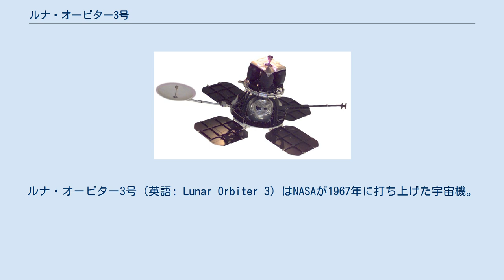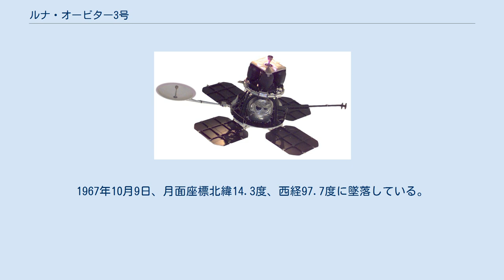ルナ・オービター3号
ルナ・オービター計画
ルナ・オービター3号（英語: Lunar Orbiter 3）はNASAが1967年に打ち上げた宇宙機。
1号2号の情報を踏まえた上でアポロ計画やサーベイヤー計画で安全に着陸できる場所を探すための月面写真を撮影するために計画された。
月面の放射線の強度、流星塵の衝突データを収集する能力も持っていた。
 アトラス・アジェナによって1967年2月5日に打ち上げられ、2月8日21:54UTに月の赤道付近の周回軌道に投入された。
210.2×1801.9kmの楕円軌道で軌道傾斜角は20.9度、軌道周期は3時間25分だった。
25回の周回を終えた4日後、軌道は55×1847kmの軌道に変えられた。
2月15日から2月23日にかけて写真データの撮影を行い、計画よりも早く1967年の3月2日から読み出しが行われた。
読み出しは計画よりも早く行われたが、フィルム巻き上げ装置が不安定な挙動を行うようになった。
画像の読み出しは3月4日までは成功していたがこの日25%を残したままフィルム巻き上げ装置は故障してしまい、読み出しが行えなくなった。
 合計149枚の中解像度写真と477枚の高解像度写真を受信することができ、よい質のものは1m単位の大きさのものを見ることができた。
月面の宇宙機の場所の特定も可能なレベルで、サーベイヤー1号の着陸位置のフレームも含まれていた。
また、正確なデータはこのミッションの他の実験においても得ることができた。
司令による月面への衝突まで追跡目的に利用された。
1967年10月9日、月面座標北緯14.3度、西経97.7度に墜落している。